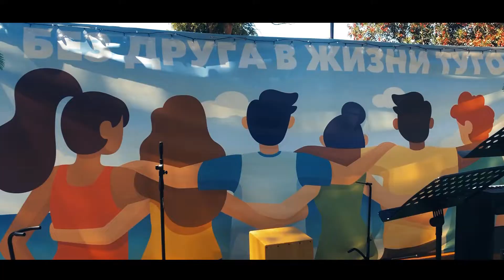OASIS2019 День Открытие